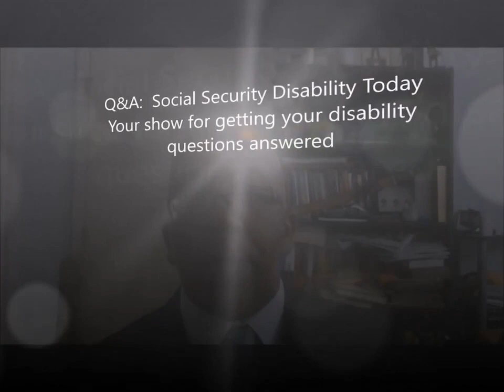(REMASTERED) Social Security Tip: When you decide to SUE the Social Security Administration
Remastered on August 5, 2021

For those of you who have exhausted all levels of appeals, you may be thinking about suing the social security administration.  Here’s some things you need to know about so you have a better understanding of what happens at the federal court level.